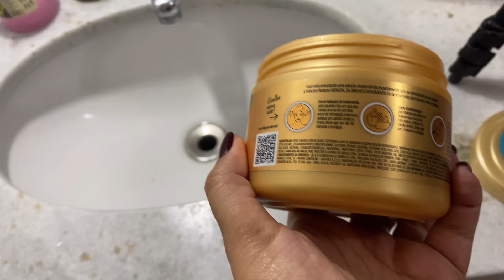RESENHA Pantene Pro V Miracles | Hidrata, da brilho e movimento